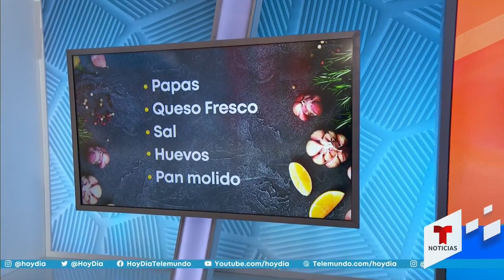Receta de tortitas de papa, baratas y muy deliciosas | hoyDía | Telemundo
Video oficial de hoyDía. En su sección Más sabor con menos money, el chef Alfredo Oropeza explica paso a paso cómo hacer tortitas de papa, un platillo inspirado en la receta original de Janet Kushner, la creadora del exitoso canal de Youtube Jauja Cocina Mexicana.